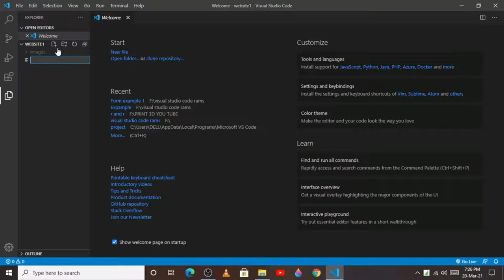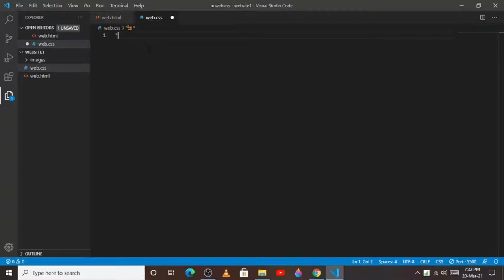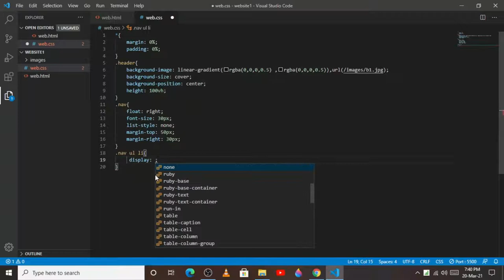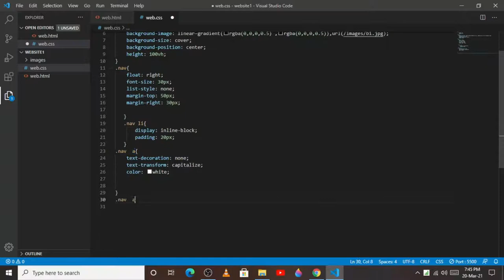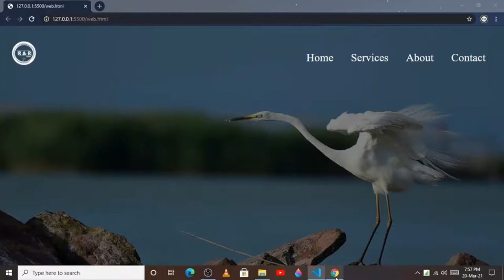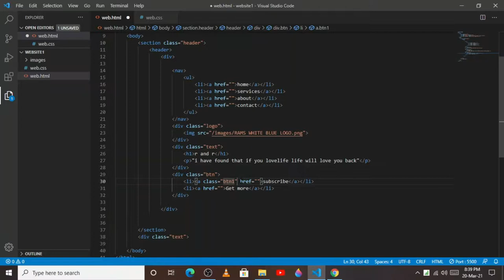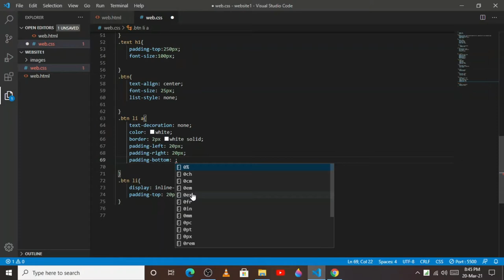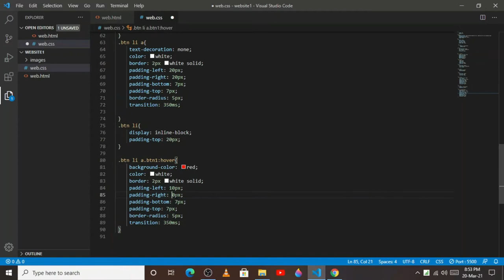How to create website by using html & css/for beginners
How to create a Website by using Html and css

 Basic of the html and css for Beginners